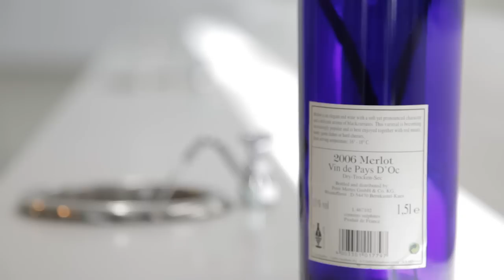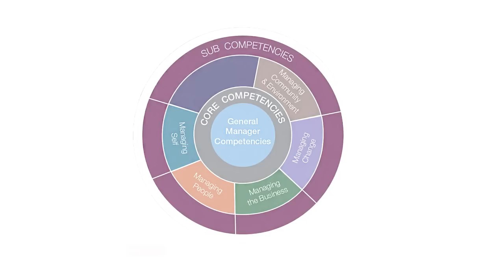GeM: Future General Manager Programme at Taylor's University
Another collaborative production between Malcolm Kuan & myself on GeM: Future General Manager Programme at Taylor's University.